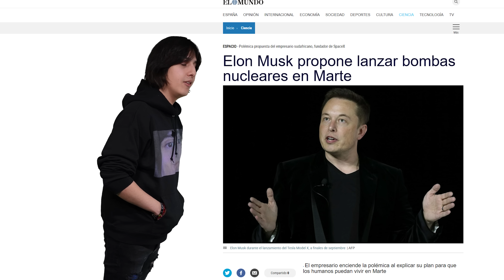ESPACIO.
El espacio es tan grande que no cabe en mi cajuela, creeme.

(Estaba probando greenscreen.)